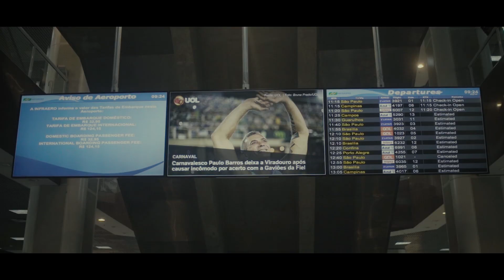MC CABELINHO | MENINO DA FÉ | PARTE 4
Ficha Técnica:

Produção Executiva:
Yhan Keppler - @yhankeppler

Captação:
Junior Vieira - @amatilhamidia

Direção:
Gabriel Camacho - @gbrl.camacho

Edição:
Gabriel Camacho
Thalles Alves - @alvessthalles

FÉ 🎵👊🏽